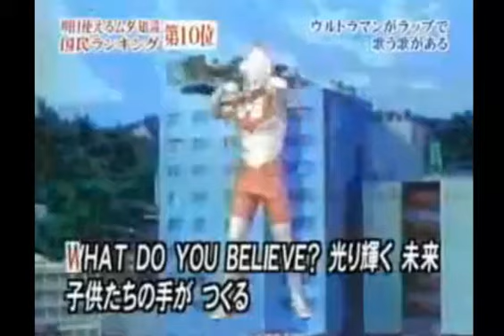Scatman Ultraman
I do not own Scatman nor do I own Ultraman. This is real, it was done in Japan, the person who did this wasn't the voice actor for most of the song, but the actor for Ultraman did do some of the scat jazz. It is so awesome I had to share it.